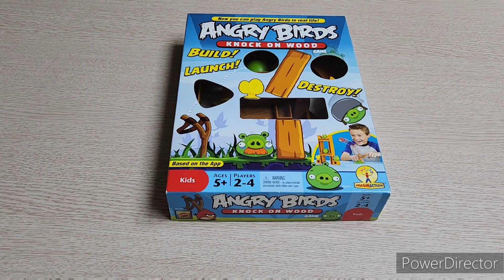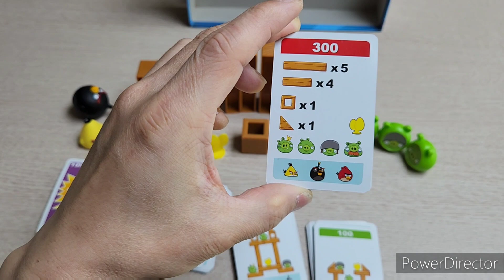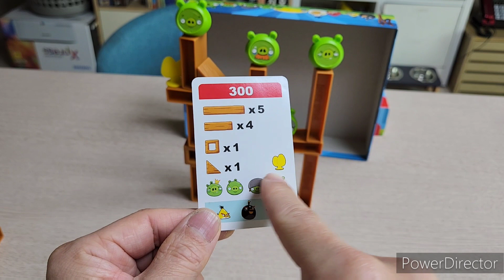Angry Birds : Knock On Wood(2011) boardgame/ 앵그리버드 낙온우드(2011)/ Dexterity/ 덱스터리티/ 2~4인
앵그리버드를 날려 돼지들을 물리치자!
1000점을 먼저 얻으면 승리합니다.